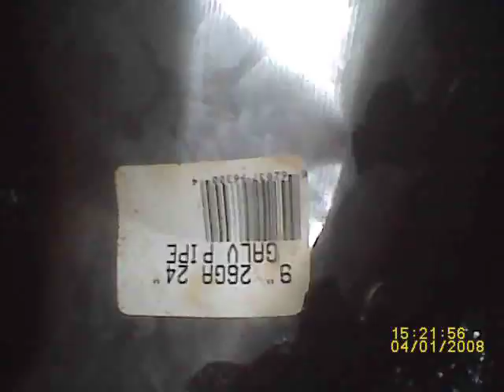Chevette Floor Pan Repair Part 6